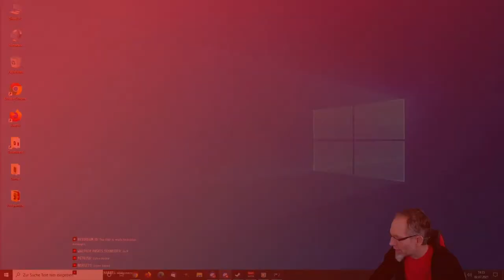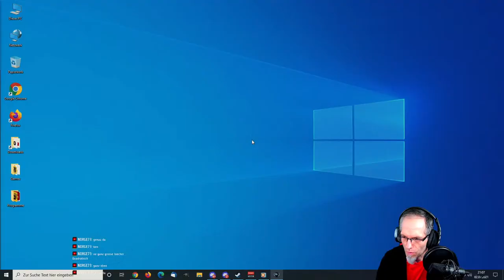PROJEKT SPACE SHUTTLE - Der Shuttlefriedhof - Reforged Eden | V1.5 Empyrion Gameplay Deutsch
Empyrion Galactic Suvival Stream Gameplay German Let's Play mit Megxx
▼ Videoabschnitte & Infos ▼
00:13:15 Streamstart
00:14:54 Wichtige Infos
00:29:29 Der Zirax Angriff
00:37:11 Die haben meine Defence Basis eingenommen Freunde!
01:20:33 Projekt Spaceshuttle: "Der Shuttlefriedhof"
01:22:53 - 01:27:37 Kleine Pause
01:29:56 Die Suche nach dem Kern
01:39:58 Toller Ausblick
01:56:17 Da ist der Kern!
02:26:20 Alles gute kommt von oben
02:27:12 Versteh einer die Statik

Staffel 3 Empyrion Gameplay Deutsch  Playlist Nicht veröffentlicht!

Releasedatum: Empyrion Version 1.5
Entwickler / Publisher: Eleon Game Studios
Patch Empyrion Version 1.5